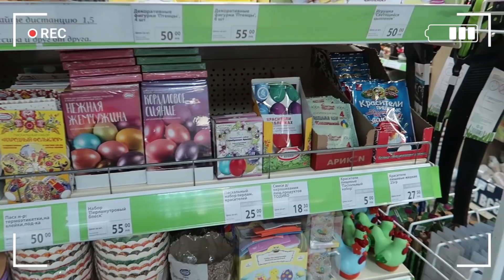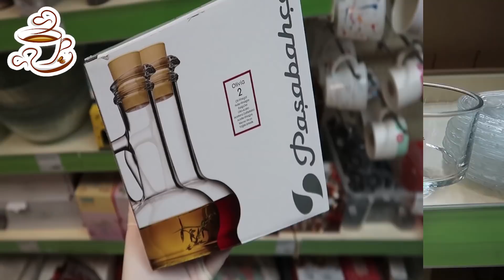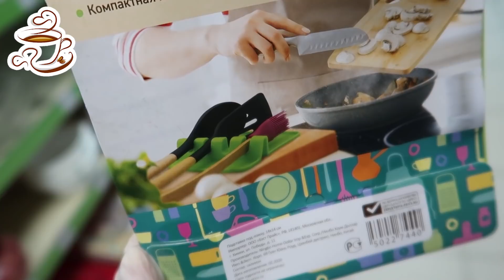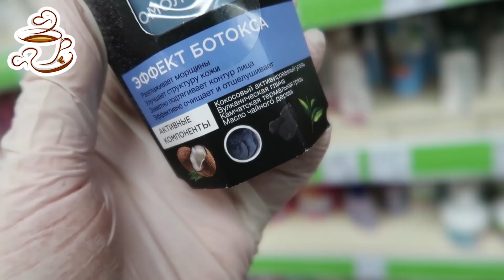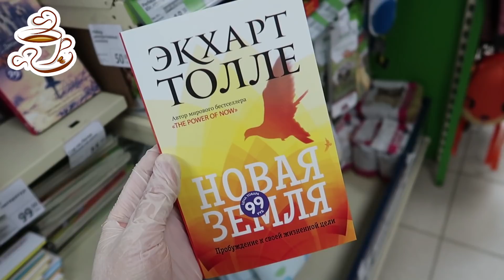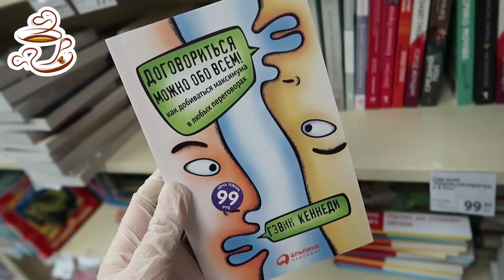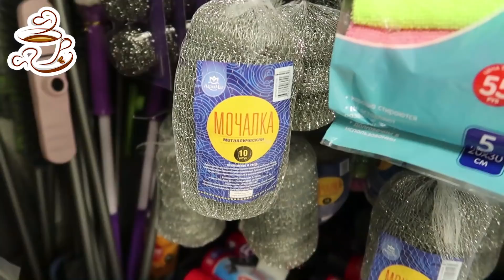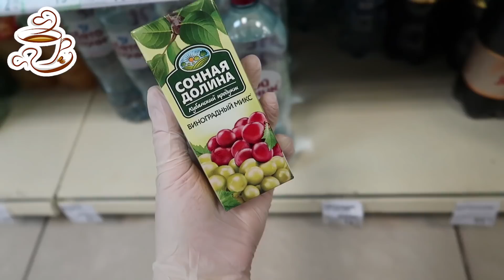💚ФИКС ПРАЙС СРОЧНЫЙ ВЫПУСК ❗️ЗАВЕЗЛИ ГОРЫ ПОЛЕЗНЫХ НОВИНОК❤️ОБЗОР ПОЛОЧЕК FIX PRICE АПРЕЛЬ 2020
Всем привет 🙌! Сегодня сделаю обзор новинок из магазина Фикс Прайс. АПРЕЛЬ 2020. Новинки Fix Price 2020. Обзор цен. Видео из магазина Фикс Прайс.